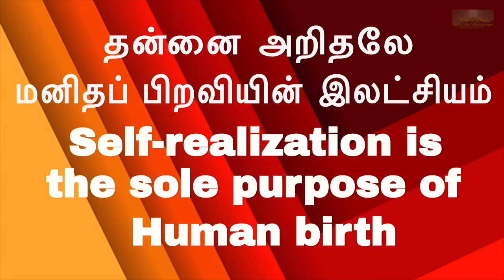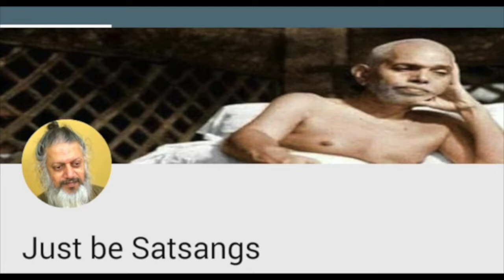(P-5)-5 நிமிடத்தில் ஆன்ம ஞானம்| பொய் உருவங்கள்/Fake entities|Just be|சும்மா இருI-am-less Meditation